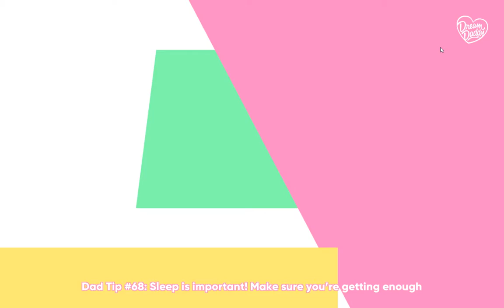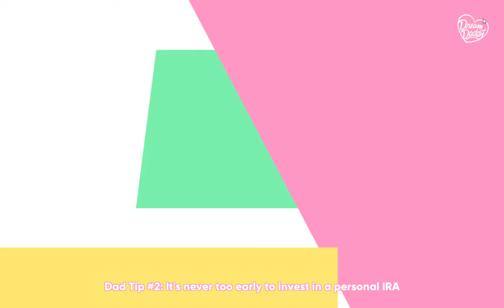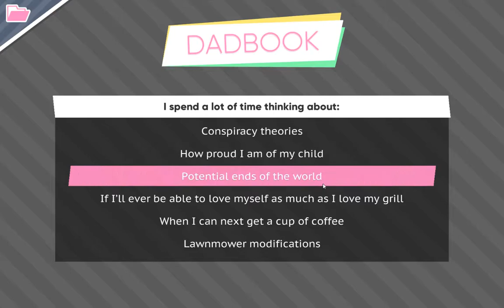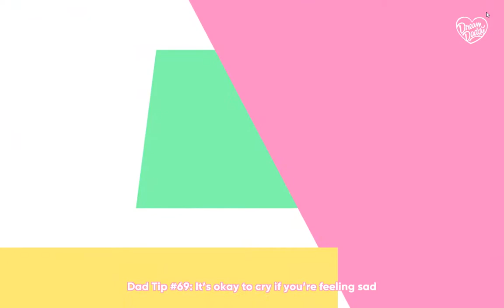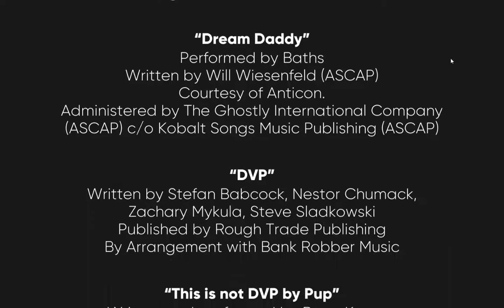Dream Daddy - Craig (Part 3)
My journey to be the biggest thot in the cul-de-sac continues with a fourth playthough of Dream Daddy. This time we see what it's like to date our former fratboy college roommate turned super jock entrepreneur.